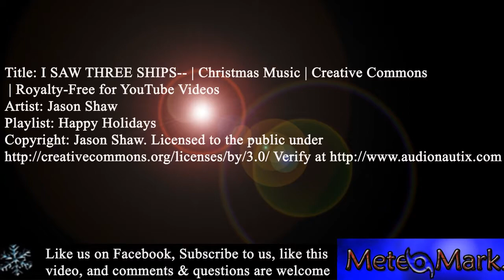Great Lakes Blizzard & East Coast Storm After Christmas : 12/20/2012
Blizzard in the midwest and Great Lakes, and the after Christmas east coast storm update!!

Artist: Jason Shaw
Copyright: Jason Shaw. Licensed to the public under

COPYRIGHT ATTRIBUTION
Title: PIANO MARCH -- Video Intro Music
Artist: Jason Shaw
Copyright: Jason Shaw.